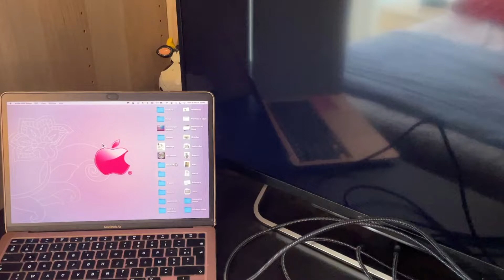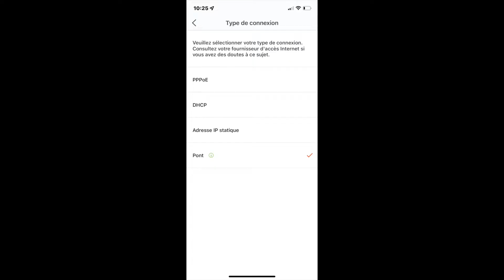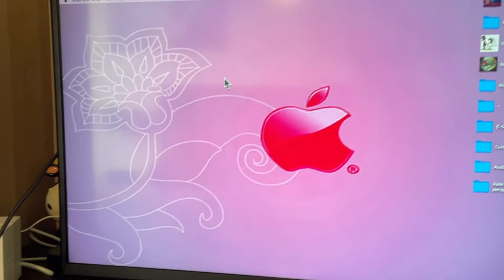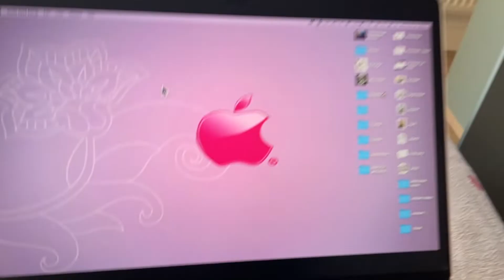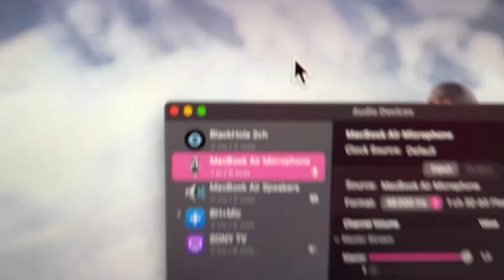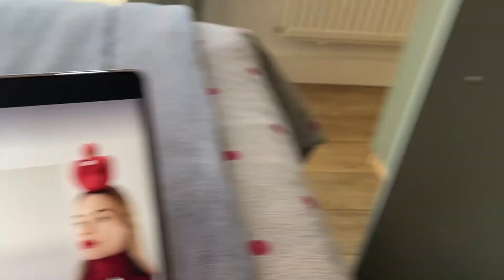Comment PROJETER l'écran de votre MAC sur une TV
Je vous montre comment "mirror" l'écran de votre Mac pour voir vos programmes TV ou autres